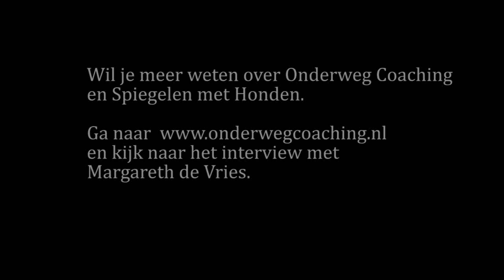Margareth de Vries Onderweg coaching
Onderweg Coaching met honden en paarden door Margareth de Vries.